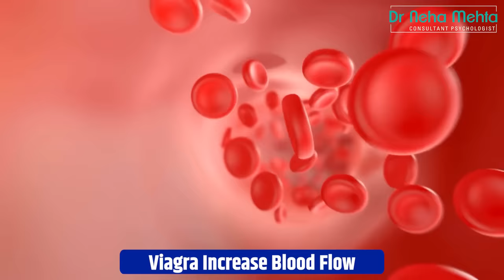कोई नुकसान तो नहीं होगा?